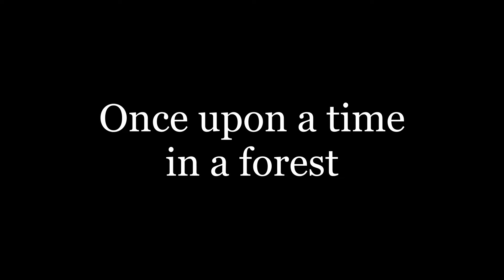It's easy to get distracted